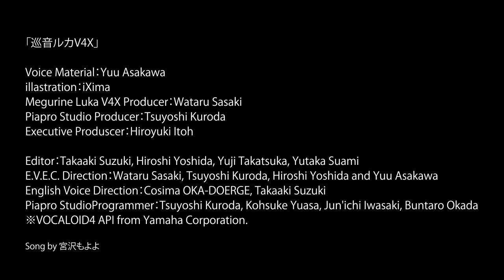【New VOCALOID4 Megurine Luka】Official Announcement Demo 【New voicebanks】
Crypton has also made important announcements during the VOCALOID4 Editor live. All of their products currently for sale were mentioned, and three of them are already scheduled for updates for the VOCALOID4 engine. Megurine Luka V4x will have two English and two Japanese voicebanks; Soft and Hard to Japanese, Straight and Soft to English. However, there will be 6 sets of "expressions" for the so-called E.V.E.C.'s ("Enhanced Voice Control Expression")'s "Color Voice", which will be POWER, WHISPER, CUTE, SOFT, HUSKY and falsetto. EV.EC‘s "Voice Releases" will feature more breath samples, also allowing to make them longer or shorter. Megurine Luka V4x will also accompany extra softwares, which are: Piapro Studio, Studio One (Piapro edition) and a series of extras, which are compressors and etc, called "PreSonus". Their platforms are Windows 7 (32 / 64bit), Windows 8 (32 / 64bit) and there will be support for Mac (OS X 10.8, 10.9, 10.10).
Megurine Luka V4x will be released February 2015, and will initially cost ￥17280 yen. Her design was made by  iXima.